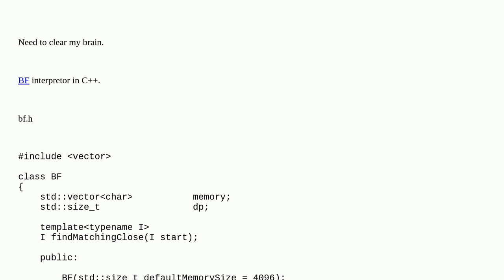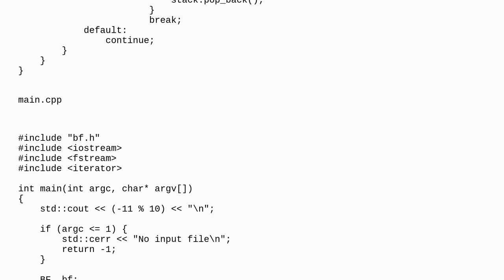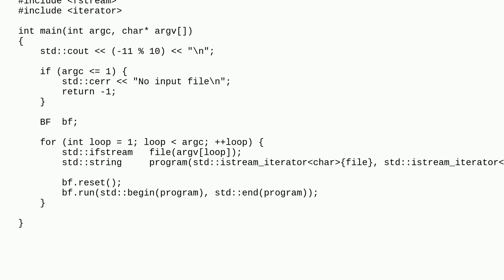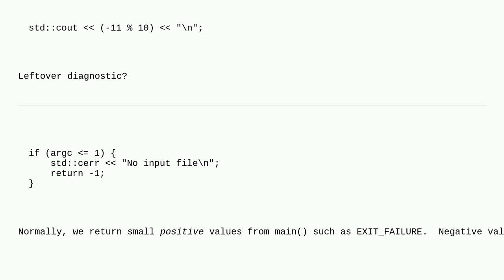Codereview: BF Interpreter in C++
BF Interpreter in C++

A special thanks goes out to the community

  c++ brainfuck